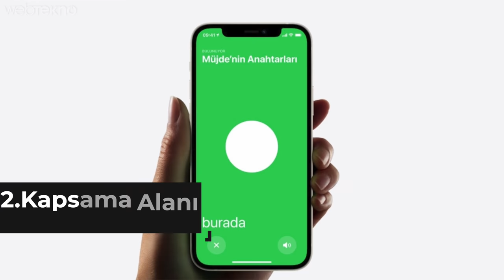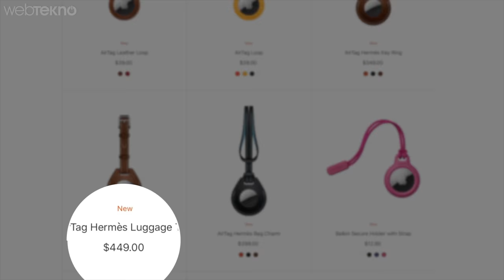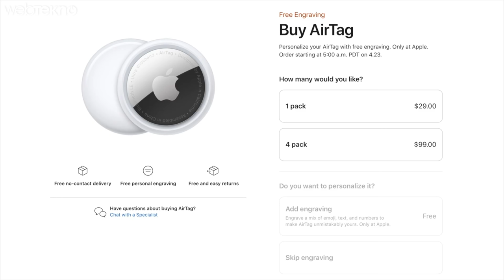Apple’ın Takip Cihazı AirTag’i Almamanız İçin 5 Sebep!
iPhone’umu bul gibi işlevsel özelliklere çok ihtiyaç duyulduğu için geliştirilen Apple AirTag fiyatı ve özelliklerine yakından bakıyor, almamak için geçerli nedenleri sıralıyoruz.  Çantanıza takabileceğiniz ya da anahtarlık olarak kullanabileceğiniz bu ürünün fiyatı 300 TL’den başlıyor, Hermes gibi markalarla üretilen özel versiyonları 4.500 TL’ye kadar çıkıyor.

Apple, küçük boyutlu ürünleri nakliyesi kolay ve diğer ürünlerine göre daha çok satabildiği için çok seviyor. AirTag de bu ürünlerin başında geliyor. Nisan 2021’deki lansmanda tanıtılan ürünün amacı güzel, ancak 300 TL’ye anahtarlık mı olur dediğimiz noktalarını sizlerle paylaştık.

00:00 Giriş
00:28 Alternatif ürünler
01:10 Kapsama alanı
01:42 Fiyatlar
02:46 Batarya sorunu
03:38 Desteklenen iPhone modelleri
04:09 Son sözler